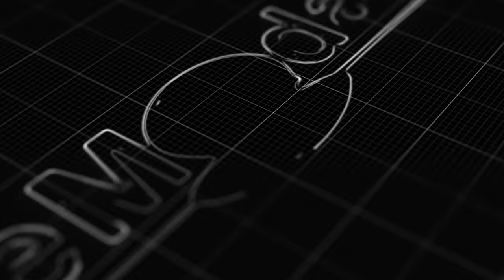Léonce Ngendakumana: "Intumbero y'ugutwara ntiyahindutse."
Mu kiganiro yagiranye n'itororokanirizo ry'amakuru "Le Mandat", Léonce Ngendakumana avuga ko "ubutegetsi n'itunga ry'igihugu vyagumye vyiziziwe n'akagwi gatwara tutokwitirira na gato abahutu canke abatutsi ...".

Ico cigwa yari yagitanze mu ntangamarara y'ibikorwa vyo kwibuka imyaka 31 iheze umugambwe Sahwanya FRODEBU utahukanye intsinzi mu matora yo mu 1993. Muri "Le Mandat", twaciye tumusaba ko adusigurira neza ibijanye n'ico cigwa aho yavuga ko "intumbero yo gutwara itigeze ihinduka" (la logique du pouvoir n'a pas changé).